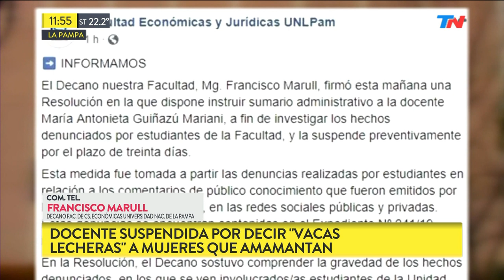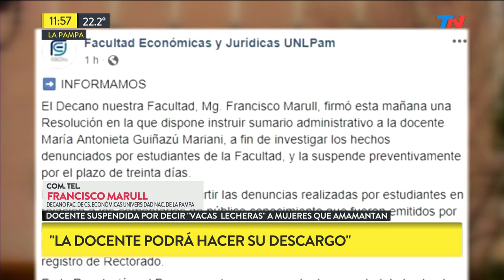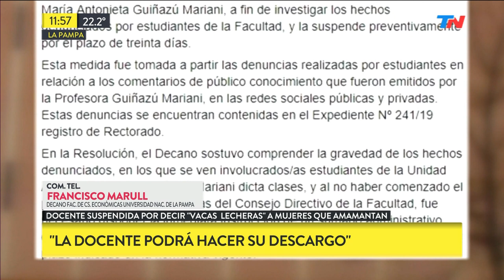Docente suspendida por decir "vacas lecheras" a mujeres que amamatan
Frgmento de "TN de 10 a 14" emitido el Jueves  28 de Febrero de 2019.